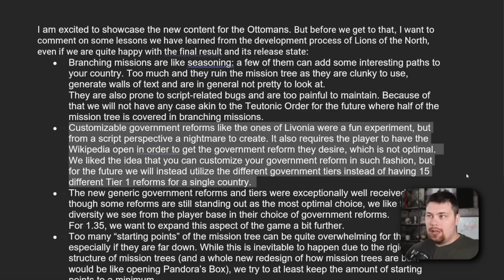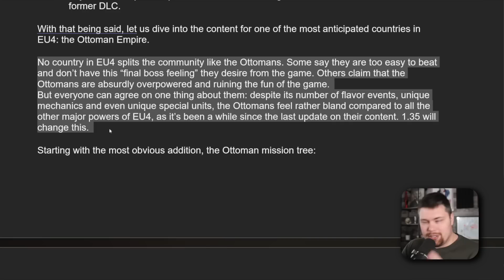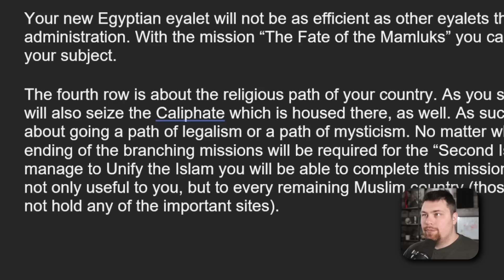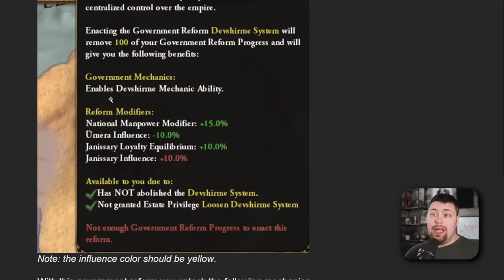It's ABOUT TIME these guys got some love! (EU4 1.35 Developer Diary)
In today's Europa Universalis IV (EU4) video we will be reviewing the January 24th development diary for the 1.35 patch and the coming DLC. This dev diary focuses on the Ottoman Empire and the massive rework coming to them including missions, events, disasters, and much more.